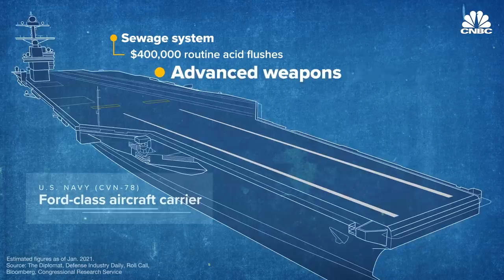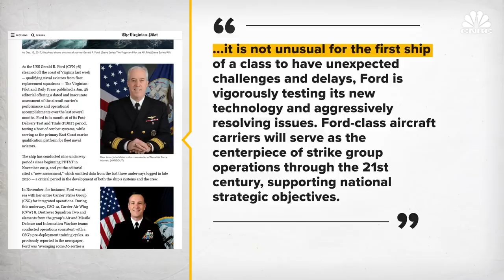The Future Of The Aircraft Carrier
Expensive, massive and lethal, the aircraft carrier has been the cornerstone of American security for close to a century, but with advances in missile design, will it remain on top?

Aircraft carriers are expensive. The latest carrier in the U.S. Navy, part of what’s called the Ford class, costs $12.8 billion per ship, and that’s before the cost of fixing new technology, aircraft flying off the deck and the cost of operating the carrier in the high seas for months at a time. The U.S. has more active aircraft carriers than every other country in the world combined. The U.S. Navy currently has ten Nimitz-class carriers, one Ford-class carrier and nine amphibious assault ships, which are smaller and focus on helicopters and short takeoff and vertical landing aircraft. A Nimitz-class carrier can carry a mix of F/A-18E/F Super Hornets, E-2D Hawkeye surveillance aircraft and an assortment of other support aircraft and helicopters. The carrier fighter of the future is the F-35C. But to field the new aircraft, most U.S. carriers will need to be upgraded.